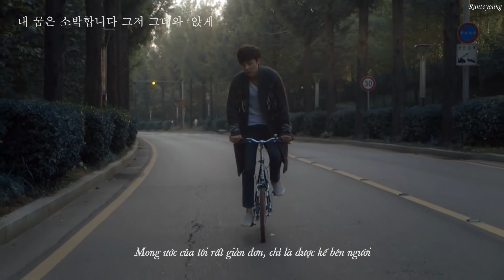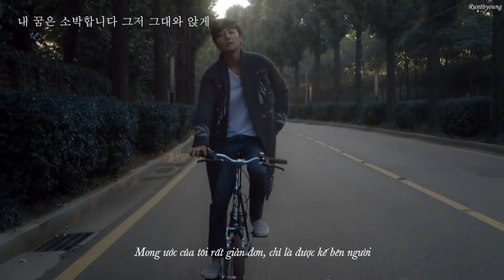When Autumn Comes(가을에) _ Roy Kim(로이킴) [Lyrics/Vietsub/Engsub]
Song: When Autumn Comes(가을에)
Singer: Roy Kim(로이킴)
Album: Home

*Please click on 'CC' button for English subtitles*

Hãy ngồi xuống và lắng nghe bài hát này để kết thúc một ngày hoặc chào đón một ngày mới thật nhẹ nhàng nhé, đôi khi chúng ta cũng cần có một khoảng lặng cho bản thân mình mà...

\^o^/